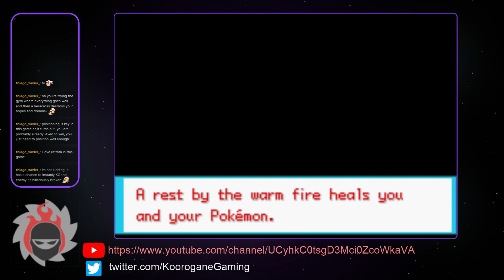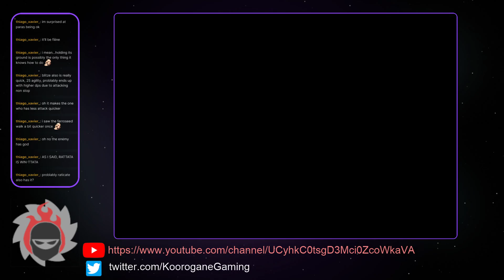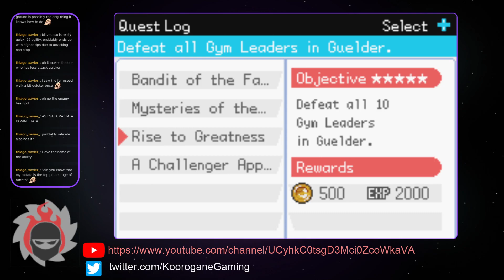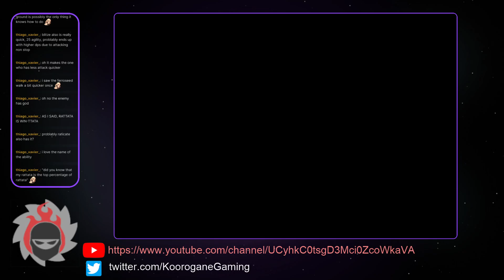Pokemon Crown Part 3! Defeating the Gym and side questing what's left at current. 2023/01/24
This is all I will have for pokemon crown for now, It seems as though I have done everything I can for the game in version 0.9, I will play more when an update comes out so look forward to that.